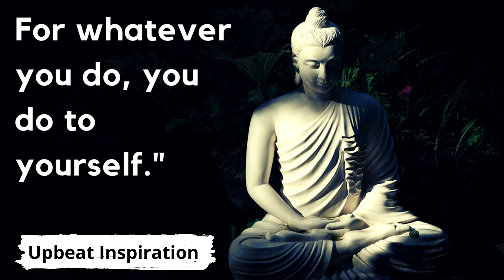You Do To Yourself| English Motivation video | Buddha Quotes Status || Buddha Quotes About life